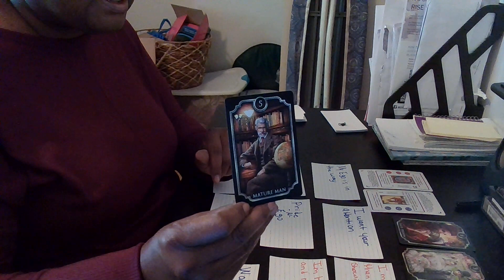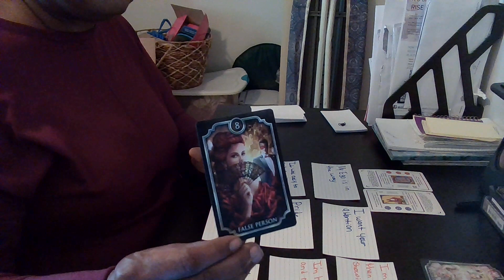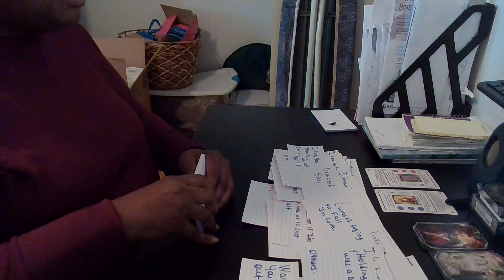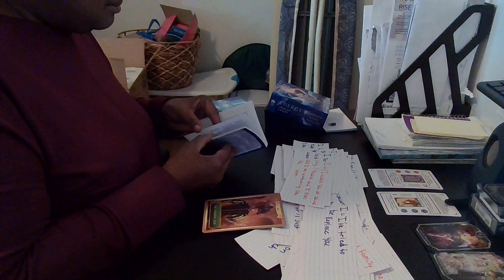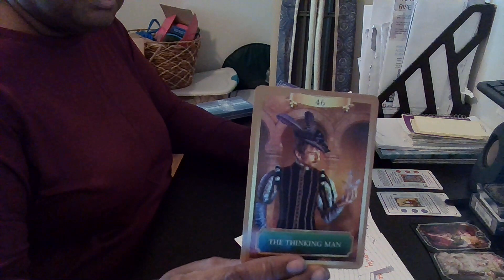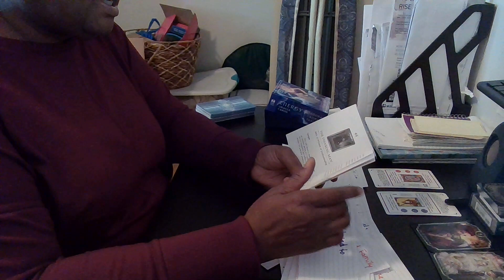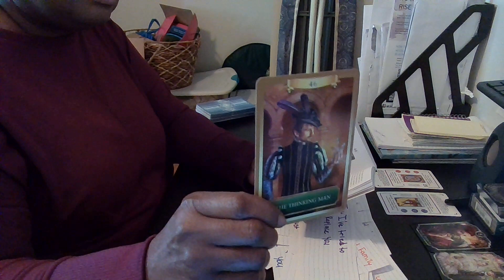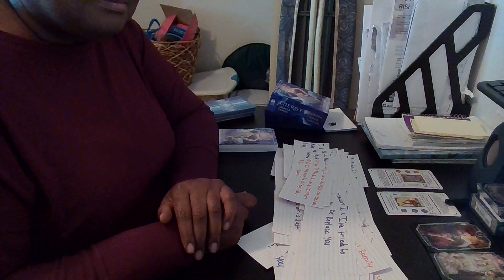Someone Want's 2 Return But Is Waiting On U 2 Reach out First But Spirit Says No